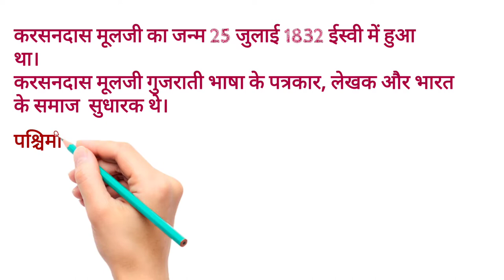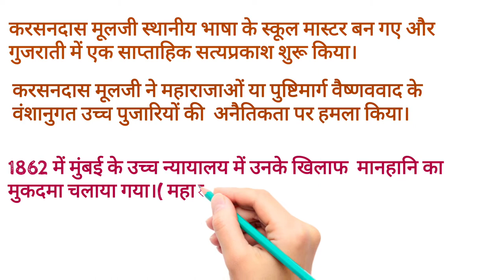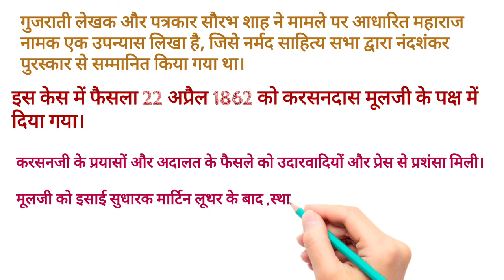करसनदास मूलजी करसनदासमूलजी KARASANADASMULAJI Karasan das mulaji